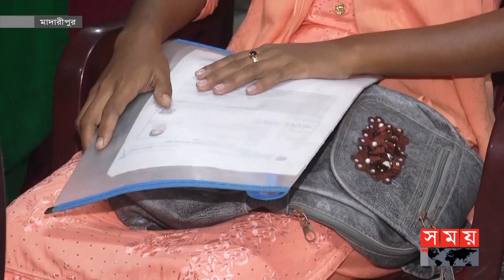ঘুষছাড়া সন্তানদের চাকরি হওয়ায় খুশি অভিভাবকরা | Bangladesh Police Job at 120 Taka | Madaripur News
কারো বাবা কৃষক, কারো ভ্যানচালক। আবার কারো বাবা দিনমজুর। কারো বাবা মারা গেছে অনেক বছর আগে। মাদারীপুর পুলিশ লাইনস্ মাঠে ফলাফলের জন্য জড়ো হয় এমন চাকুরি প্রত্যাশী সন্তানরা। সব অপেক্ষার পালা শেষ হয় চূড়ান্ত প্রার্থীদের নাম ঘোষণার মধ্য দিয়ে।